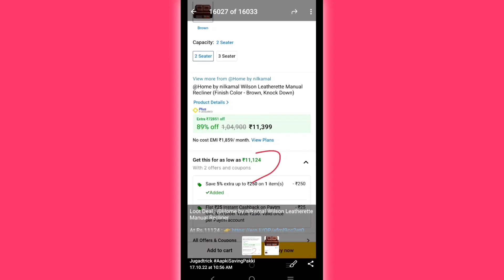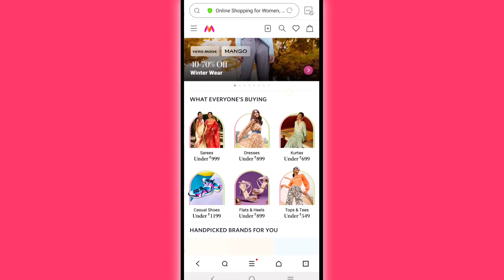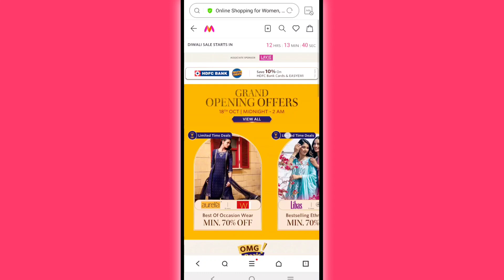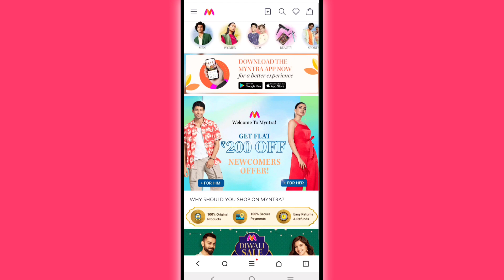Myntra Diwali Sale October 2022 | Myntra Coupons buy 1 get 4 free | Myntra Coupon Code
Myntra Diwali Sale 2022 Myntra Coupons buy 1 get 4 free Myntra Myntra Coupon Code 2022

Query Solved 👉

Myntra upcoming sale in October 2022
myntra magic
myntra online shopping kaise Kare
shopping kaise
myntra me coupan kaise use kare
myntra coupan code
myntra coupon code
myntra coupon 2020
myntra coupon for new user
latest myntra coupon
how to get myntra coupon

Secret myntra coupon code
myntra coupon tricks